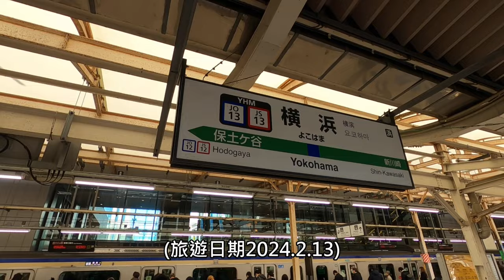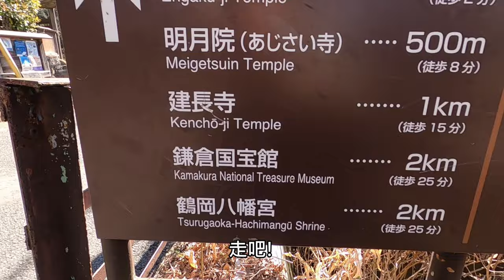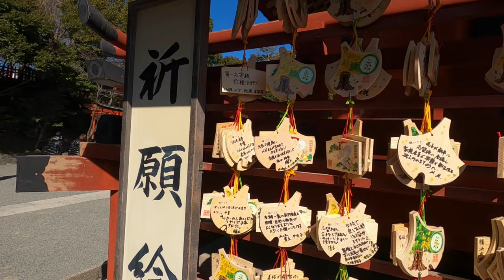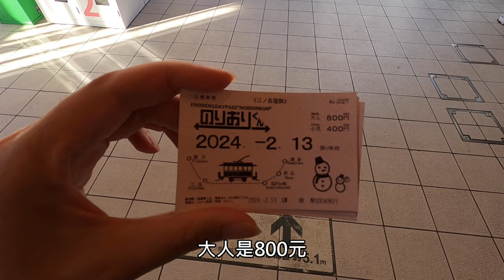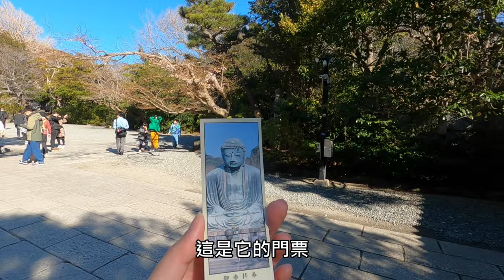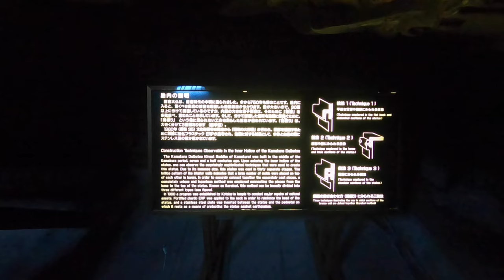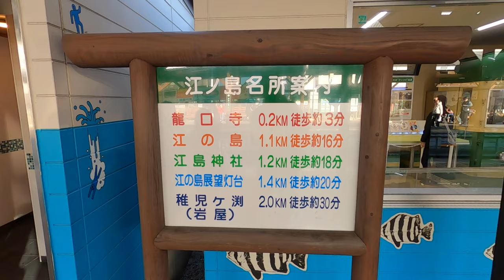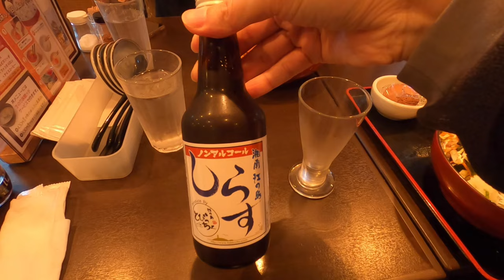[日本神奈川] 湘南鎌倉一日遊 | 日本三大古都的鎌倉 | 日本三大財神廟的江島神社 | 鶴岡八幡宮 | 鎌倉大佛 | 灌籃高手平交道 | 江之島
詹姆士的湘南鎌倉一日遊
James' one day tour in Kamakura

歡迎外國觀眾開啟CC字幕及自動翻譯功能觀看。
For foreign audiences, it is recommended to watch with CC subtitles and automatic translation.

00:00 片頭
00:05 橫濱站
00:28 北鎌倉站
00:58 步行到鶴岡八幡宮
02:09 鶴岡八幡宮
03:20 小町通商店街
04:32 江之電
05:22 長谷站(高德院、鎌倉大佛)
06:22 鎌倉高校前站(灌籃高手平交道)
07:05 江之島站，步行至江之島
08:08 江之島